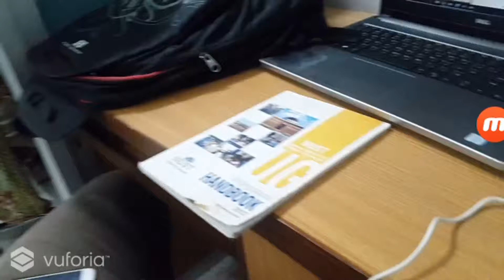Augmented Reality Model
Augmented Reality Application built using "Vuforia" and "Unity3d". The models are available on google on various websites.